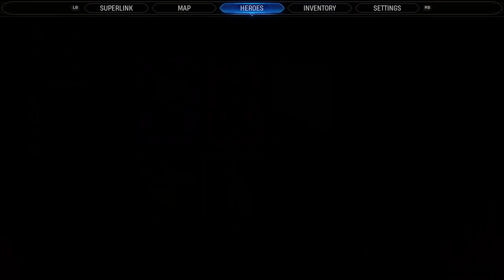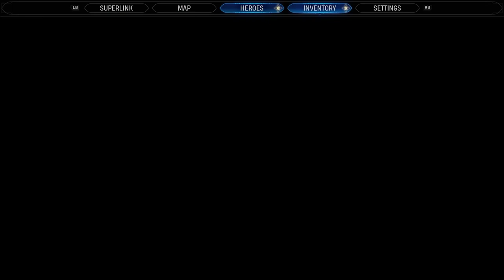Spider-Man joins | Marvel's Midnight Suns Part 10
The full playthrough of 2K and Firaxis' take on Marvel's Midnight Suns